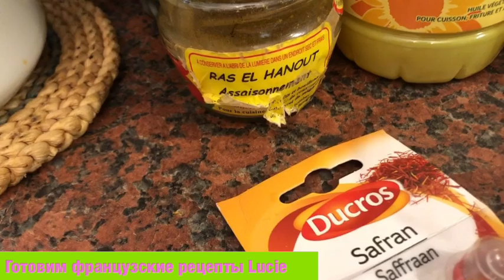Суп Харчо Грузинская кухня Так вкусно гости проосят добавку წვნიანი ხარჩო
Харчо вкусный суп.
Как приготовить суп харчо просто и вкусно.
Рецепт супа харчо лучший рецепт.
Рецепт супа вкусного.
Грузинский суп простые рецепты.
Рецепт на кажды день.